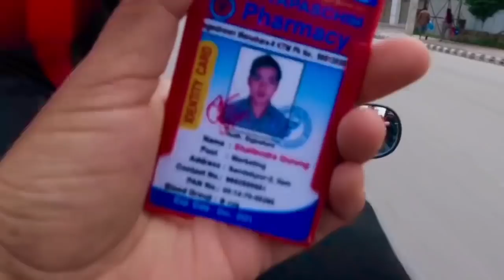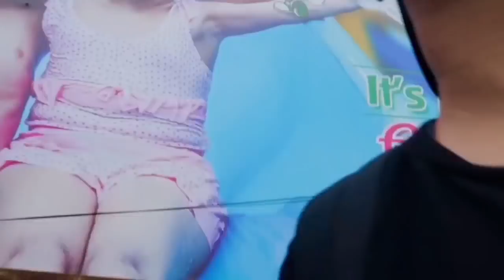Exploring the Lalitpur / ktm with bhai during lockdown || Nepali vloger 2020